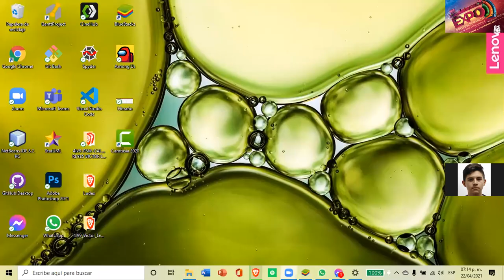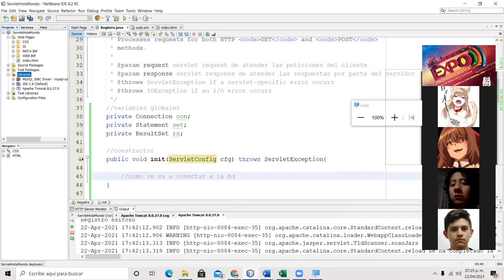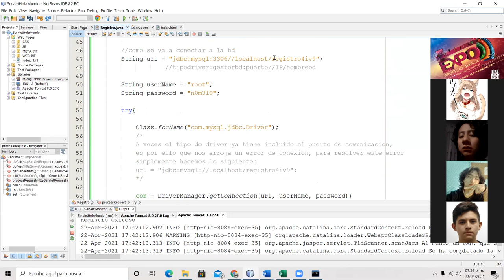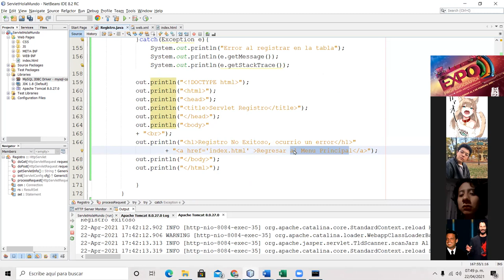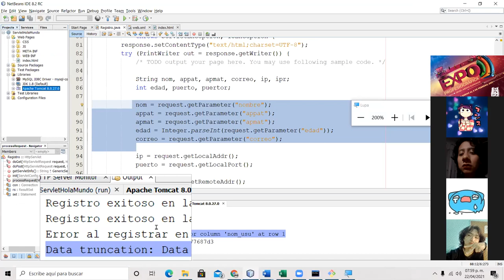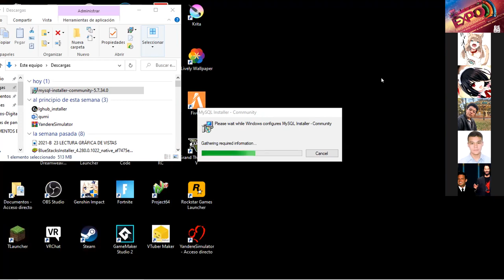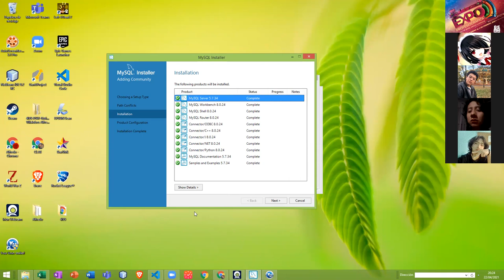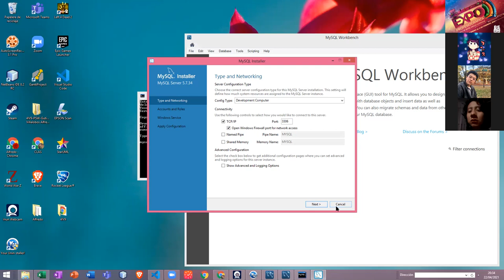Instalación MYSQL y Conexión con BD usando Servlets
Explicación del uso de servlets para poder conectar con la BD para poder insertar en una tabla.